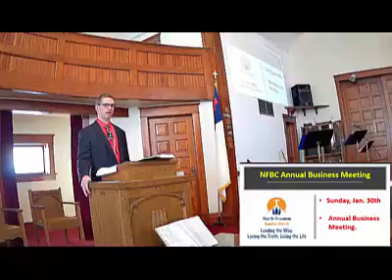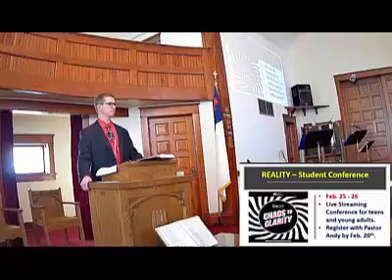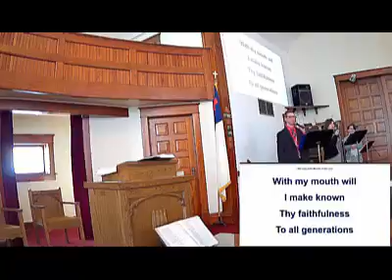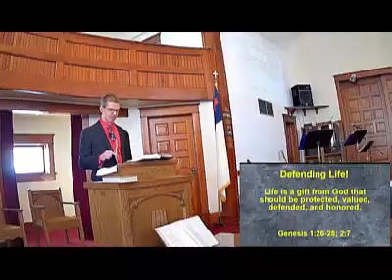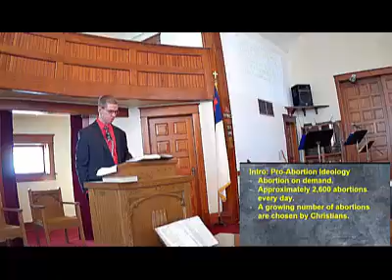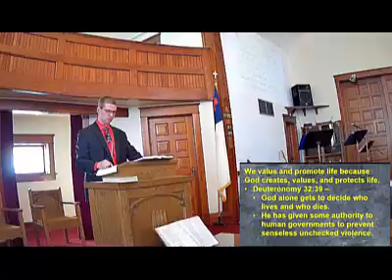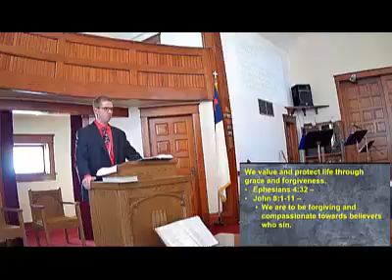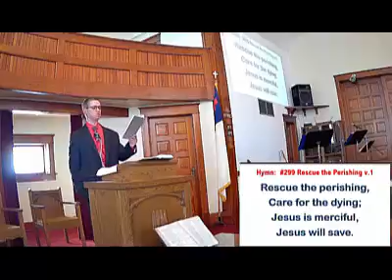012322 - Worship Service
Worship Service for NFBC. Jan. 23rd, 2022
Message: Defending Life: Genesis 1:26-28, 2:7, 20-24.